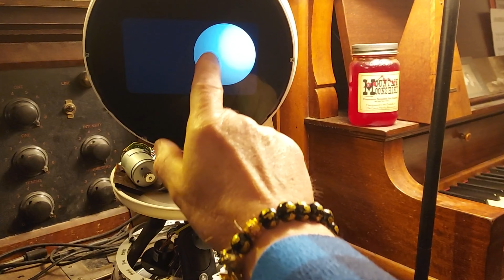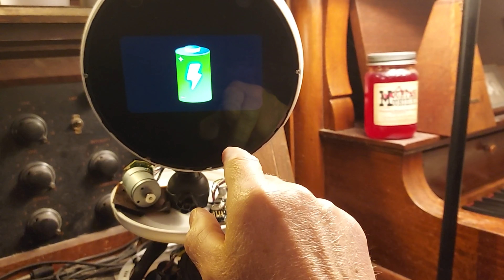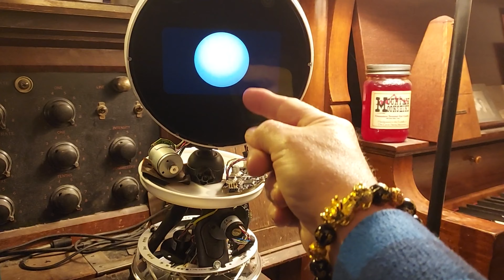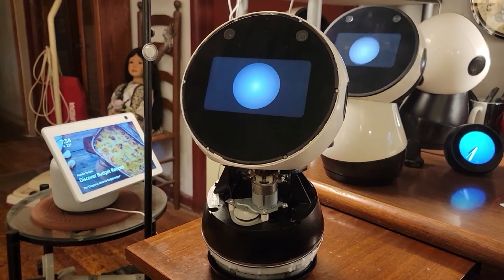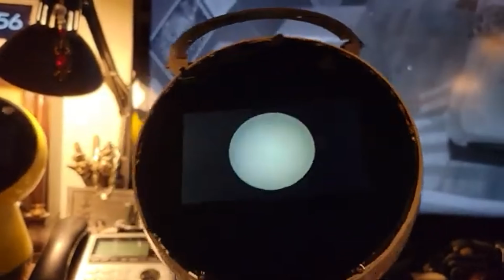Dr Jibo's Development Of A Jibo Jig For Fixing Jibo's